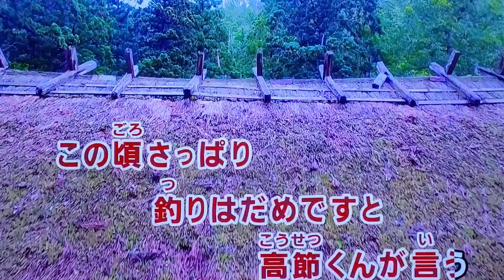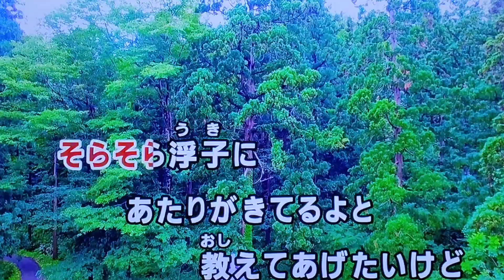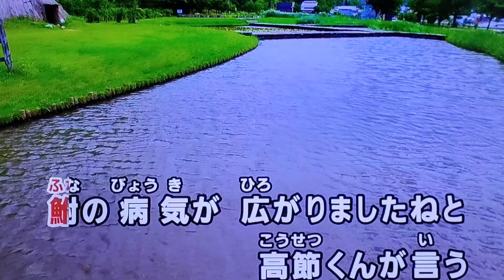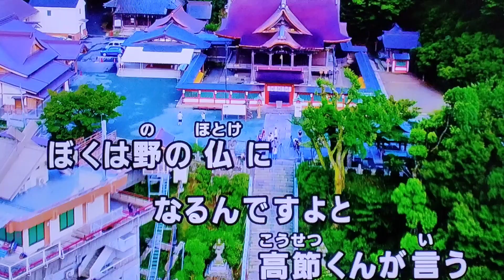野の仏 吉田拓郎 1973 ~cover ♪AKIRA